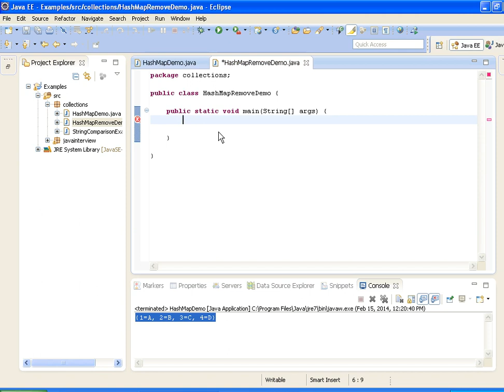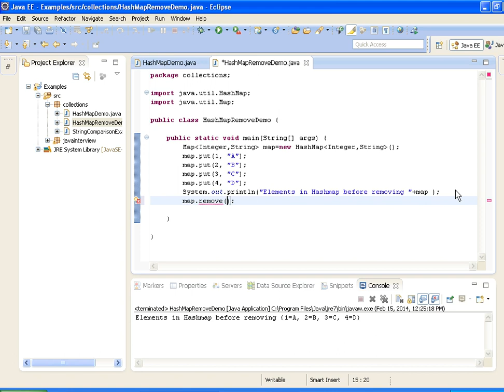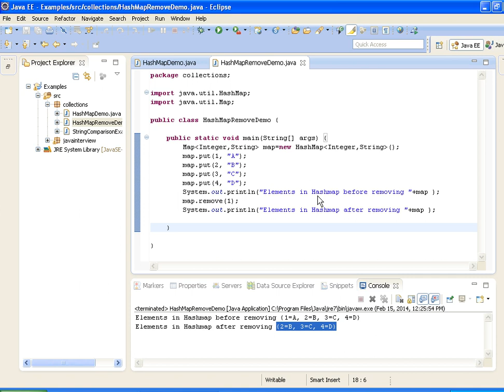How to remove elements from Hashmap in java?